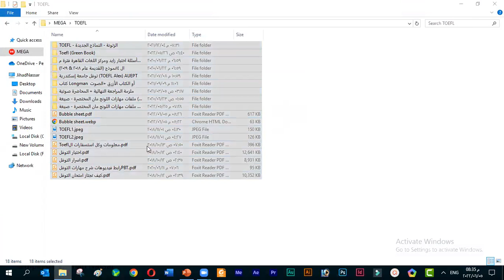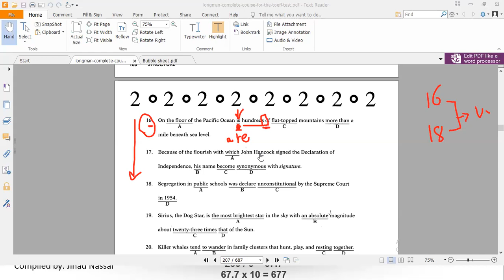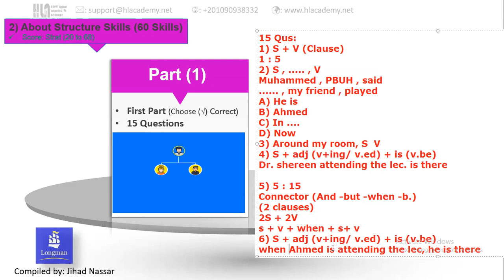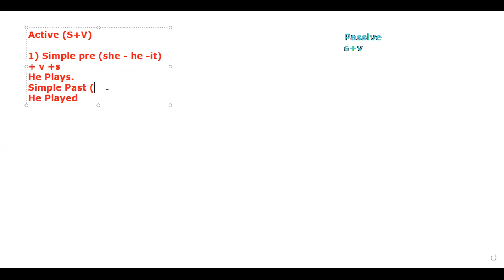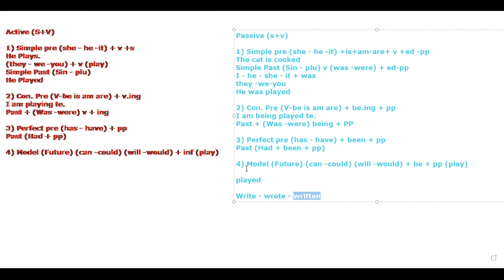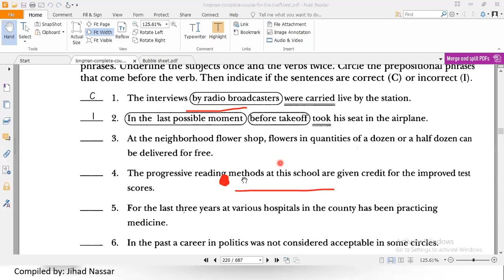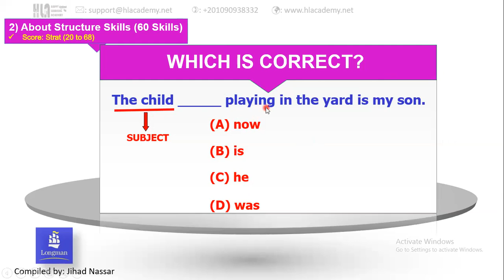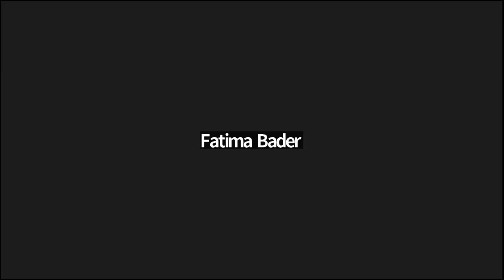1. Structure Skills - Part✅ - Skill 1 to 5 - قسم الجرامر- من مهارة 1 ل5 - منحة التوفل -Lec 1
محتوى المحاضرة:
1- عن الكورس: 00:03
2- ملفات التوفل: 01:38
3- شكل الاختبار عامل ازاي وازاي نجاوب صح: 04:25
= نوع القلم للي هيمتحن بجامعة القاهرة هو : قلم رصاص نوعه
2B: 8B
وياريت لو يكون سنون وخدوا قلم جاف معاكم لكتابة البيانات
=  نوع القلم للي هيمتحن بجامعة عين شمس أو أي جامعة أخرى هو : قلم جاف أزرق أو أسود
4- أقسام التوفل وأسهل جزء تبدأ مذاكرة بيه: 06:22
5- الاسكور وكيف نحسب الدرجة: 07:19
6- أقسام التوفل: 08:45
7- شكل الاختبار: 12:14
8- بداية شرح الجرامر: 15:57
9- مهارة 1: 31:55
10- الأفعال بالمبني للمعلوم Active
+  Passive المبني للمجهول : 37:11 & 53:34
11- مهارة 2: 55:27
12- مهارة 3: 1:05:09
13- مهارة 4: 1:16:08
14- مهارة 5: 1:26:58
15- محتوى المحاضرة القادمة: 1:29:36
16- التكليفات Tasks: 1:29:45
- تكليف المحاضرة: من الكتاب الورقي صفحة (99 ل 107)
- من الكتاب pdf من صفحة (200 ل 209)
للحجز والاستفسار يرجي التواصل علي الواتساب الموضح :
هذه المجموعات الخاصة بالتوفل لتجمعنا
لمن يريد الانضمام لدينا ف هذا الجروب لمعرفة كل جديد
دي روابط الانضمام:
مجموعة الواتسأب:

للحجز والاستفسار على كورس مذاكرة التوفل على:
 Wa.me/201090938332